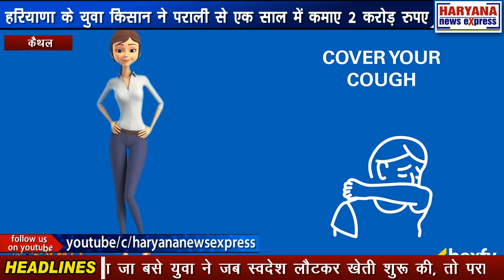कैथल : हरियाणा के युवा किसान ने पराली से एक साल में कमाए 2 करोड़ रुपए और 200 युवाओं को दिया रोजगार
हरियाणा के फर्श माजरा गांव निवासी किसान की यह कहानी प्रेरणादायी है। इस युवा किसान ने पराली प्रबंधन को कारोबार का रूप दिया और महज एक साल में 2 करोड़ रुपये की कमाई कर डाली। युवा किसान ने बताया कि उन्हें इस सीजन में 2 महीने में 50 लाख रुपये की आय हो चुकी है और वे 200 युवाओं को रोजगार भी दे चुके हैं। आस्ट्रेलिया जा बसे युवा ने जब स्वदेश लौटकर खेती शुरू की, तो पराली की समस्या सामने आई। किंतु इसे जलाने की जगह ऐसा समाधान खोजा कि क्षेत्र के किसानों के लिए मिसाल बन गए। फसल-अवशेषों के प्रबंधन को कारोबार का रूप दिया और सफलता का नया मंत्र दे डाला। 32 वर्षीय वीरेंद्र यादव को आस्ट्रेलिया की स्थायी नागरिकता मिल चुकी थी। लेकिन उनका वहां मन नहीं लगा। अंतत: पत्नी और दोनों बेटियों को लेकर गांव लौट आए। यहां आकर पैतृक खेती शुरू की। फसल अवशेष के निपटान की समस्या सामने आई। वहीं, जब पराली को जलाने से उठने वाले प्रदूषण ने दोनों बेटियों की सेहत को आफत में डाल दिया, तो कुछ करने की ठानी। वीरेंद्र की दोनों बेटियों को प्रदूषण के कारण एलर्जी हो गई। वह बताते हैं, तब मैंने गंभीरता से सोचा कि आखिर इस समस्या का बेहतर समाधान कैसे हो सकता है। जब पता चला कि पराली को बेचा जा सकता है, तो इसमें जुट गया। वीरेंद्र ने क्षेत्र में स्थित एग्रो एनर्जी प्लांट और पेपर मिल से संपर्क किया तो वहां से पराली का समुचित मूल्य दिए जाने का आश्वासन मिला। तब उन्होंने इसके लिए योजनाबद्ध तरीके से काम किया। न केवल अपने खेतों से बल्कि अन्य किसानों से भी पराली खरीकर बेचने का काम उन्होंने शुरू किया। इसमें सबसे जरूरी था पराली को दबाकर इसके सघन गट्ठे बनाने वाले उपकरण का इंतजाम, ताकि परिवहन आसान हो जाए। इसके लिए कृषि एवं किसान कल्याण विभाग से 50 प्रतिशत अनुदान पर तीन स्ट्रा बेलर खरीदे। अब सप्ताह भर पहले चौथा बेलर भी खरीद लिया है। एक बेलर की कीमत 15 लाख रुपये है। बेलर पराली के आयताकार गट्ठे बनाने के काम आता है। वीरेंद्र बताते हैं कि दो माह के धान के सीजन में उन्होंने तीन हजार एकड़ से 70 हजार क्विंटल पराली के गट्ठे बनाए। 135 रुपये प्रति क्विंटल के हिसाब से 50 हजार क्विंटल पराली गांव कांगथली के सुखबीर एग्रो एनर्जी प्लांट में बेची। 10 हजार क्विंटल पराली पिहोवा के सैंसन पेपर मिल को भेज चुके हैं और 10 हजार क्विंटल पराली के लिए इसी पेपर मिल से दिसंबर और जनवरी में भेजने का करार हो चुका है। इस तरह इस सीजन में अब तक उन्होंने 94 लाख 50 हजार रुपये का कारोबार किया है। इसमें से खर्च निकालकर उनका शुद्ध मुनाफा 50 लाख रुपये बनता है। जनवरी तक और भी कमाई होगी। वीरेंद्र ने बताया कि उनके परिवार के पास महज चार एकड़ जमीन है। उनके हिस्से में इसमें से एक एकड़ आती है। पिता पशुपालन विभाग से सेवानिवृत हैं। लिहाजा परिवार के पास आय का कोई अन्य साधन नहीं था। इसीलिए सन 2008 में आस्ट्रेलिया चले गए थे। 2011 में शादी के बाद पत्नी को भी साथ ले गए। वहां फल-सब्जियों का थोक कारोबार करते थे। सालाना 35 लाख रुपये की कमाई थी। इस दौरान उन्हें वहां की स्थायी नागरिकता भी मिल गई। लेकिन फिर 2017 में घर लौट आए। यहां खेती शुरू की और फिर पराली प्रबंधन का काम शुरू करने का विचार आया तो कृषि विभाग के अधिकारी पुरुषोत्तम लाल और सहायक कृषि अधिकारी डॉ. सज्जन सिंह ने प्रोत्साहित करके नवंबर, 2019 में एक स्ट्रा बेलर लेने की सलाह दी। आज उनके पास ऐसे चार स्ट्रा बेलर सहित कुल डेढ़ करोड़ रुपये की मशीनरी है, जिससे वह पराली प्रबंधन का काम करते हैं। वह बताते हैं कि एक सीजन में ही उनका सारा निवेश वापस मिल गया था। कैथल के कृषि विभागअसिस्टेंट इंजीनियर परशोतम गोयल ने बताया कि युवा किसान वीरेंद्र यादव का जज्बा वाकई मिसाल है। स्ट्रा बेलर पर सरकार की अनुदान राशि का फायदा दूसरे किसान भी उठा सकते हैं। उन्हें वीरेंद्र से प्रेरणा लेनी चाहिए, जिन्होंने अपनी सूझबूझ से पराली को कमाई में बदल लिया है।